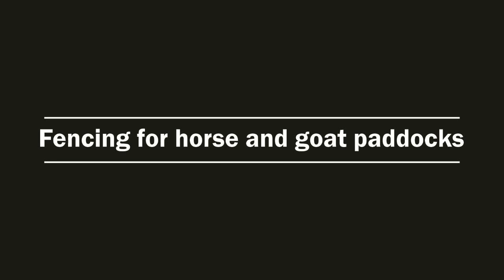Fencing for horses and goats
Well done to our hardworking men that erected this fence, you did a great job. The client required paddocks for his horse and goats. We used 1.5m Farm fence with 100mm posts every 2 meters cemented in 700mm deep. Length including enclosure for Goats estimated at 120m, 1,5m x 1.5m steel gate on bullet hinges and covered with same farm fence. Slide bolt locking system.